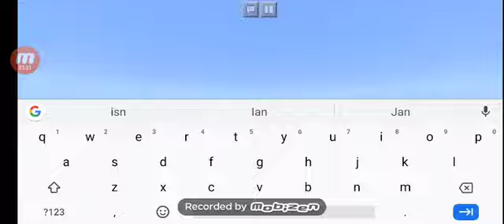Gioco le build Battle 2 parte